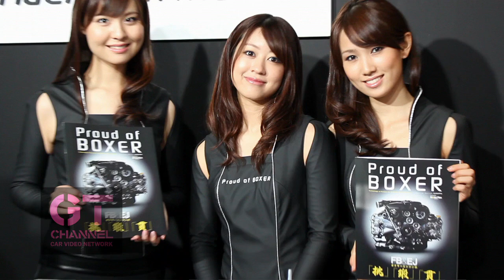Babes of Tokyo Auto Salon 2011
put together a collection of the finest babes from the 2011 Tokyo Auto Salon. GTChannel was out at the Tokyo Auto Salon interviewing: Mine's, Nismo, Nissan, Subaru, Jun, RE Amemiya, J's Racing and many more when we came across these fine ladies. Enjoy the view! for a photo gallery of the show.